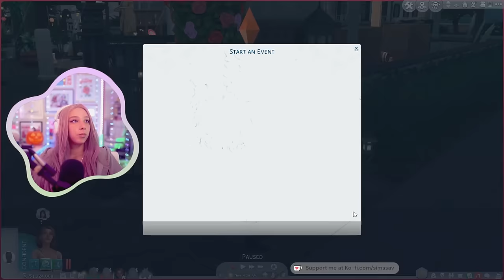SIMS 4 LEGACY CHALLENGE #98 😍